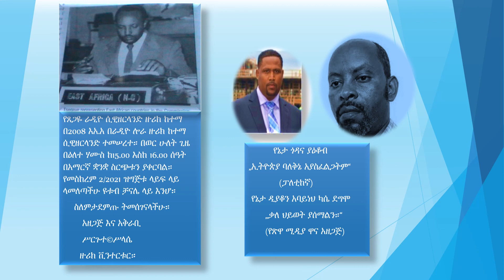ጎዳና ለኢትዮጵያ በጸጋዬ ራዲዮ የ2.09.2021መሰናዶ። "ኢትዮጵያ ባለ ቅኔ አያስፈልጋትም።" አቶ ጎዳና ያዕቆብ (ፖለቲከኛ)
አቶ ጌታቸው ረዳ የኢትዮጵያን ታላቅናት በተዳፈሩት ልክ የኔታ ጎዳና ያዕቆብ በጽዋ ሚዲያ የሰጡት መልስ ተጠናቅሮበታል። ያ ቦርቃቃ መታበይ ተቀጥቶበታል። ገስጸውታልም በሚገባ። "ዪኢትዮጵያን ታላቅነት ለመመሰክር የማልቀይረው ቀለም የለም። አማራ ኢትዮጵያን ስለ አከበረ በሽተኛ ከተባለ እኔም ያ በሽታ አለብኝ። በሽተኛ ነኝ፤ ከሃይማኖቴ በስተቀር ማንኛውንም ቀለሜን ብሄረሰቤን ጨምሮ እቀይራለሁ ያሉበት ወሳኝ የቃል ኪዳን ማንፈሴቶ ነው።"